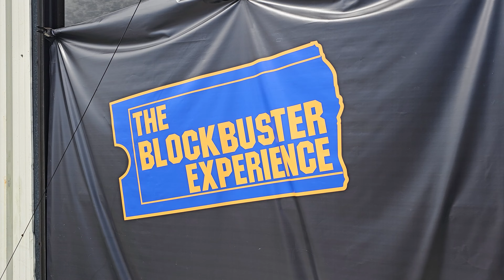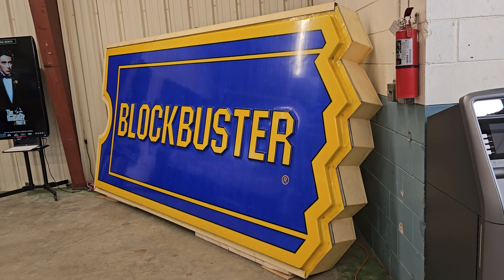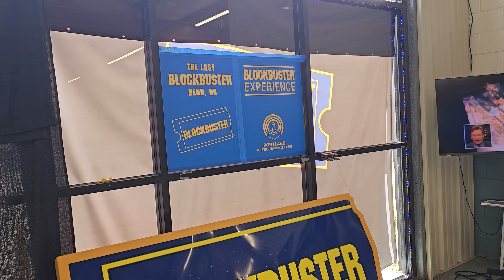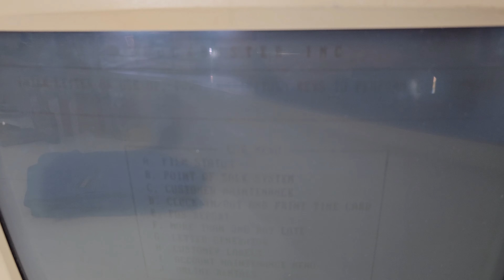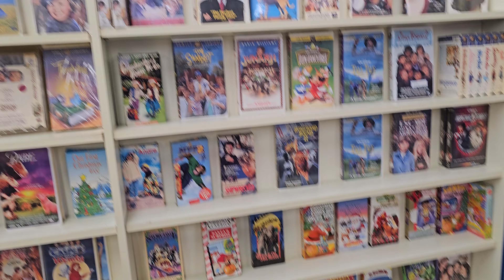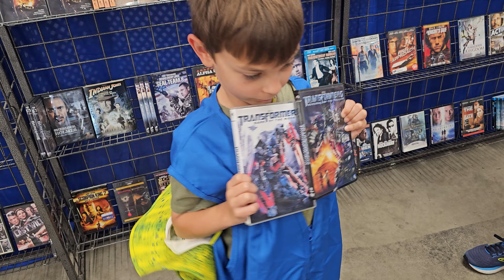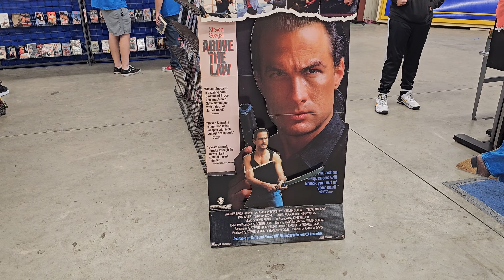The Ultimate Blockbuster Experience Comes to Orlando - The Last Blockbuster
Today, we're taking you to the Ultimate Blockbuster Experience at the Central Florida Fair featuring Sandi from the Netflix Documentary, "The Last Blockbuster" in Bend, Oregon.  This family has put together an amazing display of Blockbuster Memorabilia, signs, store displays, shelves, movies, and more!  They even sell all of their movies for $5 each, including the classic VHS tapes!